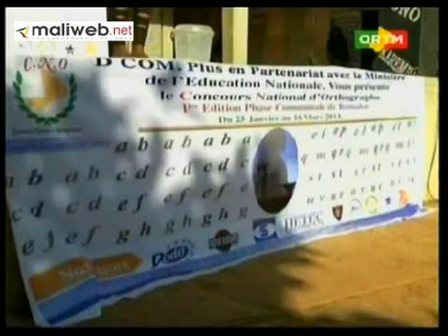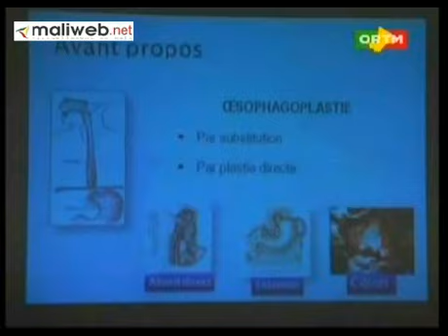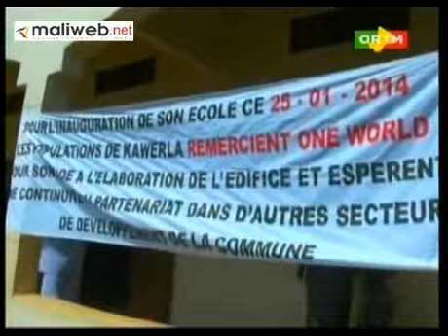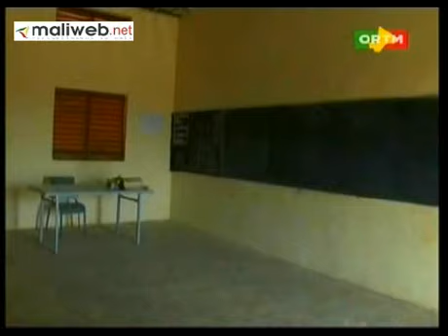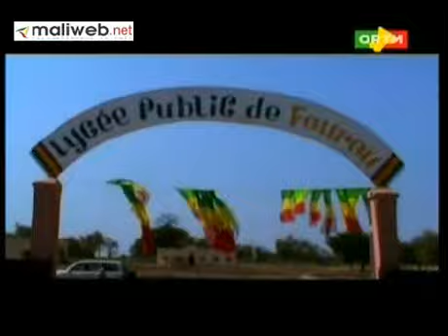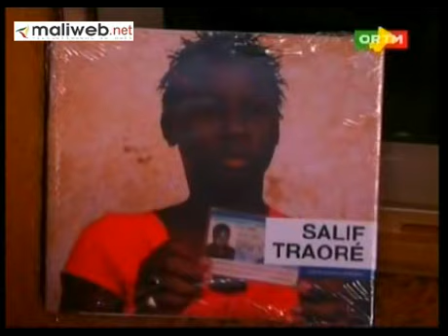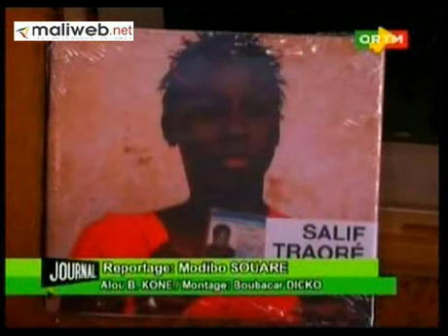ORTM / Journal TV 20h du 26 Janvier 2014